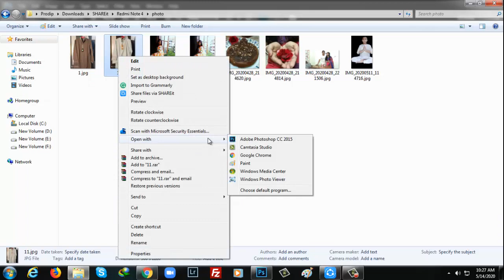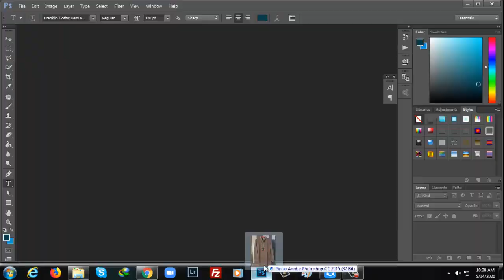Could not complete your request because of a program error || Photoshop problem solved